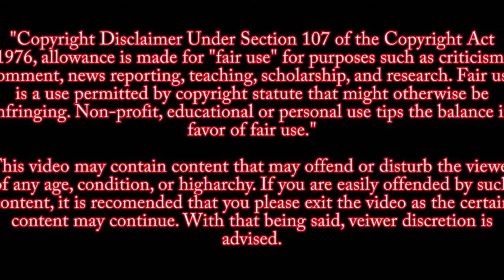Las Vegas Mall Shooting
Las Vegas Strip shooting January 21 , 2020  at Fashion Show Mall

Source
8NewsNow